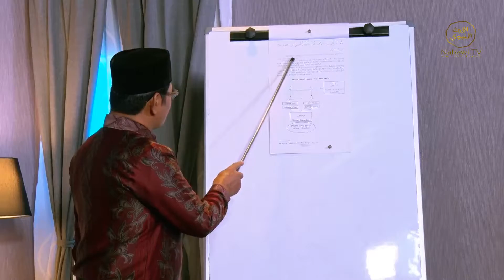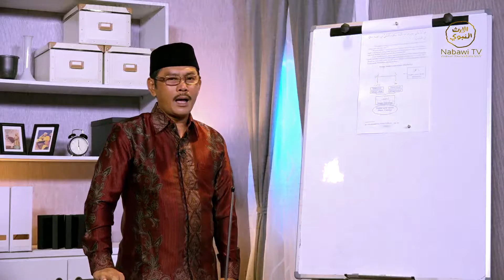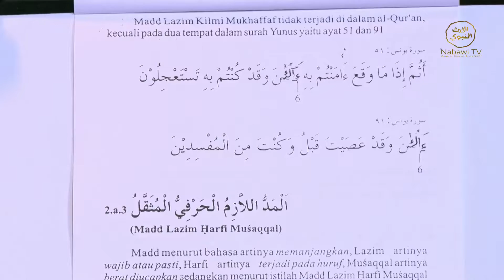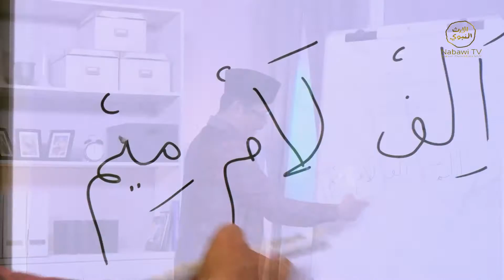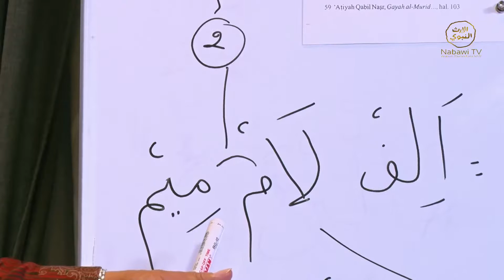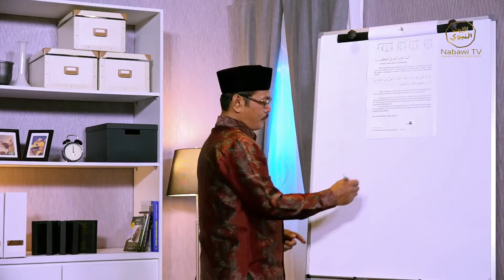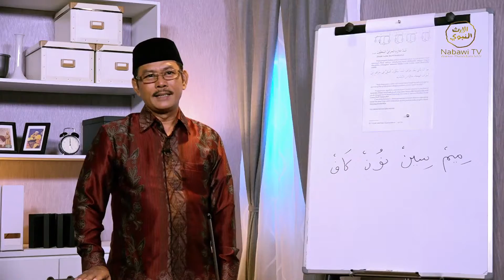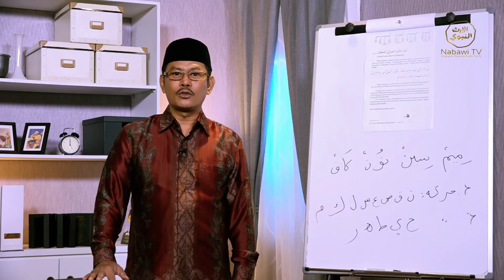Pesantren Nabawi "Alquran" Ustadz Muhaemin SPdI (Episode 10)